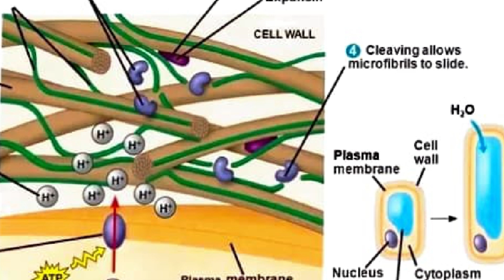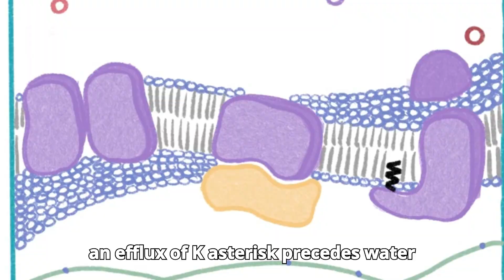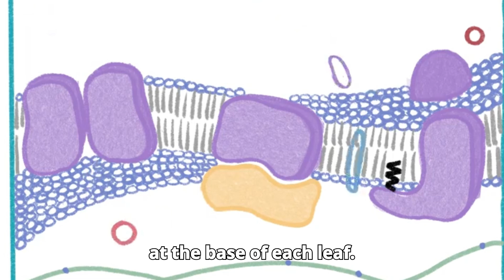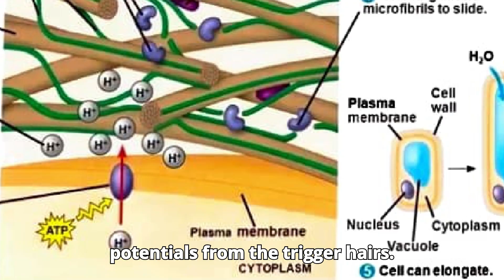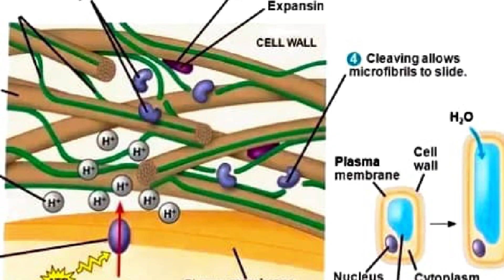Chemical & Electric Response In Plants To Touch. Thigmotropic movement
It Will Try To Answer:-
What is the Thigmotropism movement?
What is the difference between seismonasty and thigmonasty?
What is seismonastic movement mechanism?
How is the thigmonastic movement?
What is the mechanism of thigmonastic movement ?
Does Mimosa pudica show thigmonasty?